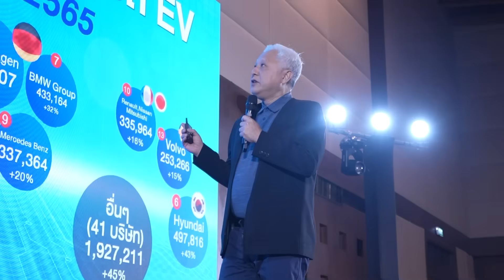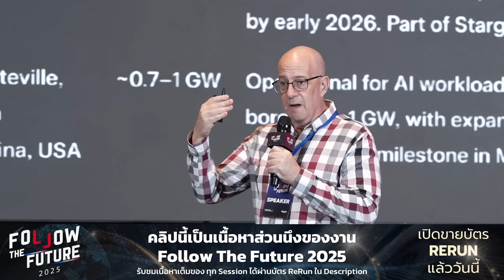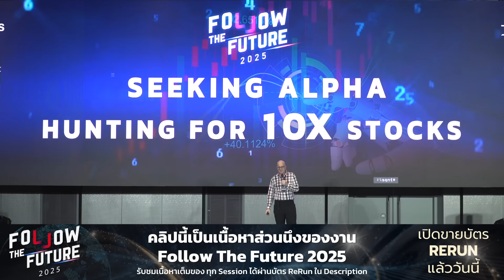ฟังนักลงทุนหุ้น x100 เด้ง แชร์หุ้นที่ธุรกิจจะโต x1,000 เท่าตัวต่อไป (Warren Redlich)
วิดีโอนี้เป็นส่วนหนึ่งของงาน FollowTheFuture2025

เจาะลึก “คลื่นลูกถัดไปของ AI” จากการเติบโตระดับ 10x สู่ความคาดหวังระดับ 1,000x เมื่อโลกกำลังก้าวจากศูนย์ข้อมูลระดับกิกะวัตต์ไปสู่ยุคเทระวัตต์ (Terawatt AI) ตามวิสัยทัศน์ของผู้นำโลกเทคอย่าง Elon Musk และ Jensen Huang วิเคราะห์ว่า

ทำไม Nvidia ยังครองตำแหน่งหัวใจของโครงสร้างพื้นฐาน AI แม้มีคู่แข่งเกิดขึ้นมากมาย พร้อมสำรวจอนาคตของ Physical AI และหุ่นยนต์ฮิวแมนนอยด์ที่ต้องการพลังประมวลผลมหาศาล ขณะเดียวกันก็ชี้ให้เห็นข้อจำกัดสำคัญของโลก ทั้งด้านพลังงาน กฎระเบียบ และโครงสร้างพื้นฐาน ที่อาจนำไปสู่แนวคิดสุดล้ำอย่าง “Data Center ในอวกาศ” เพื่อปลดล็อกการเติบโตระยะยาว นี่คือภาพใหญ่ของโอกาสการลงทุนเชิงประวัติศาสตร์ในยุค AI ที่อาจกำหนดทิศทางโลกในอีก 10–20 ปีข้างหน้า

ฟังมุมมองจาก: คุณ Warren Redlich Tesla All In Investor form USA

ติดตามทุกข่าวสาร + สาระการลงทุนที่ “ทันโลก” กับทีม Trader KP ได้ทุกช่องทางที่นี้ 😊

🔹 Follow The Future 2025 – Re-Run Ticket เปิดขายแล้ว !

งานที่รวมสุดยอดนักลงทุน–ผู้เชี่ยวชาญจากไทยและต่างประเทศ
เพื่อถอดรหัสเศรษฐกิจ เทคโนโลยี และโอกาสการลงทุนแห่งอนาคต…
ตอนนี้คุณสามารถ ดูย้อนหลังทั้งงานแบบเต็มวัน ได้ในราคาเพียง 690 บาท

เหมาะสำหรับนักลงทุนที่ต้องการมุมมองลึกแบบไม่พลาดทุกประเด็น:

✨ วิเคราะห์เศรษฐกิจโลกและไทยในยุคผันผวน
✨ หุ้น AI เป็น Bubble หรือโอกาสครั้งใหญ่ที่สุดในชีวิตนักลงทุน ?
✨ กลยุทธ์ในการลงทุน หากสนใจลงทุนหุ้น AI
✨ เจาะลึก Bitcoin & ทองคำ จำเป็นไหมในพอร์ตยุคใหม่ ?
✨ เปิดชื่อ “หุ้นอนาคต x10 เด้ง” จากกูรูระดับไทยและโลก
✨ เนื้อหาเข้มข้นตลอด 11 ชั่วโมง จาก Speakers มากกว่า 19 ท่าน

Business Tomorrow และ ทันโลกกับ Trader KP เป็นช่องที่นำเสนอข่าวสารและความรู้เกี่ยวกับการลงทุน ตลาดการเงินและธุรกิจให้แก่คนไทยผ่านสื่อสังคมออนไลน์และช่องทางออนไลน์ และ รับผลิตสื่อ สัมมนาและงานสร้างสรรค์ด้านการเงินการลงทุนทุกประเภท โดยพันธกิจของบริษัทคือการยกระดับความรู้ด้านการเงินและเป็นแหล่งข่าวธุรกิจ เศรษฐกิจและการเงินสำหรับคนไทย ปัจจุบันมีผู้ติดตามรวมกันกว่า 2 ล้านรายทั่วทุกแพลตฟอร์ม

*** เนื้อหาในคลิปนี้เป็นเพียง ความเห็นส่วนบุคคล จัดทำขึ้นเพื่อการศึกษาและข้อมูลทั่วไป ไม่ใช่คำแนะนำการลงทุน ผู้ชมควรใช้วิจารณญาณ ศึกษาข้อมูลเพิ่มเติม และตัดสินใจด้วยตนเอง ***